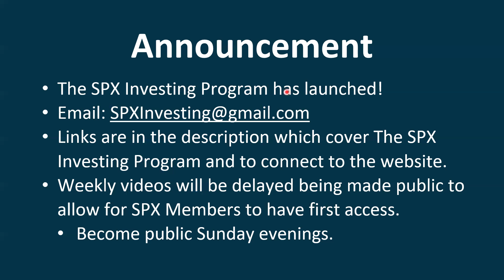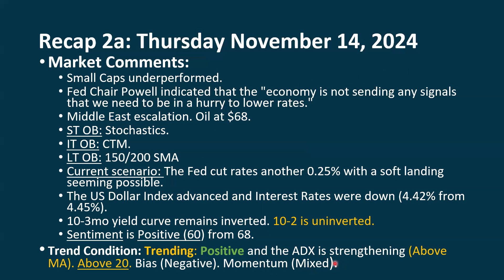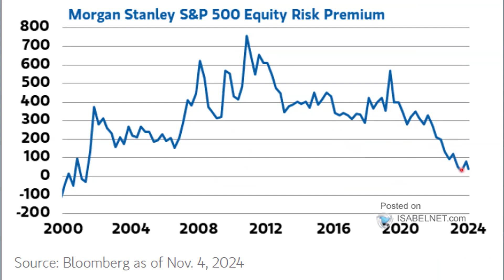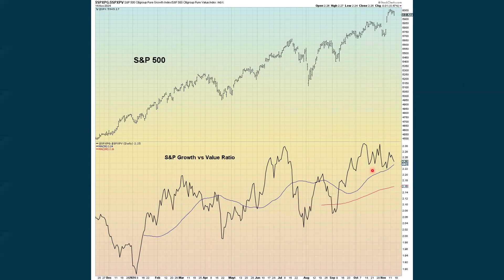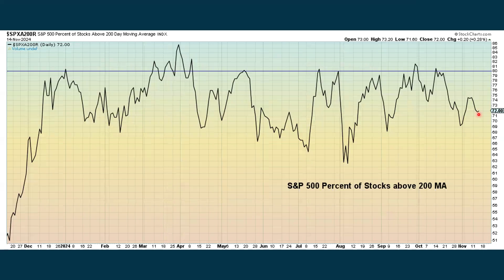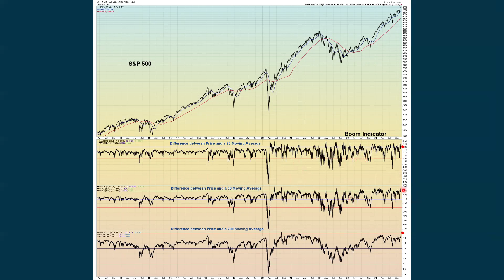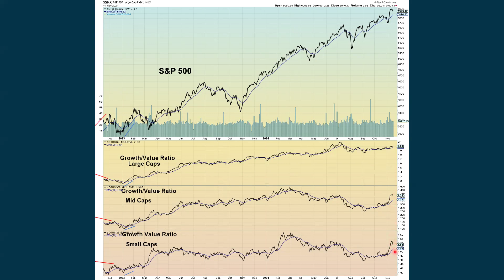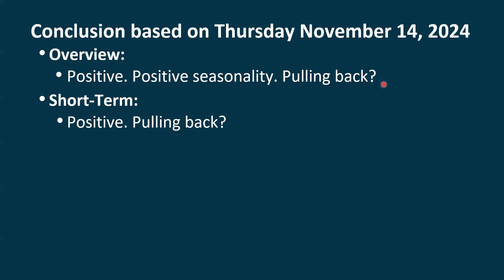S&P 500 Daily Market Update Friday November 15, 2024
You can download a PDF of all slides and charts used in this video